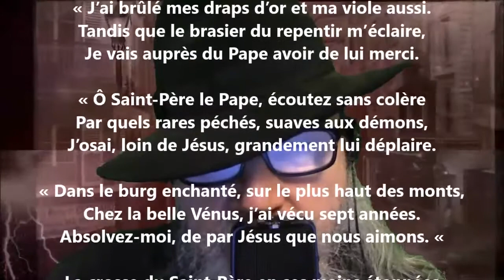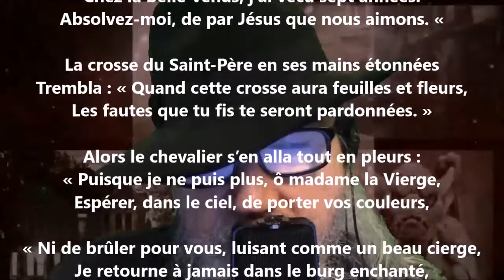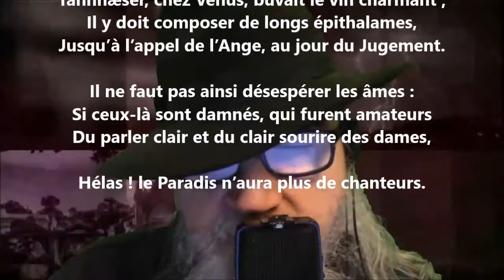Le Venusberg - Anatole France lu par Yvon Jean